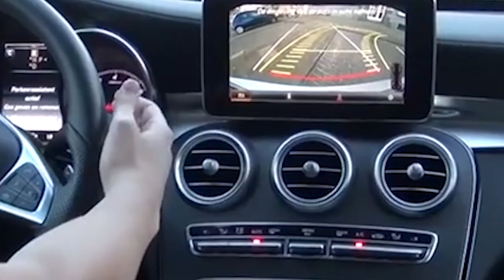Interface Cámara marcha atrás Mercedes, BMW, Audi y Volkswagen - ZesfOr®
Interface de cámara de marcha atrás para Audi, Mercedes, BMW y Volkswagen de la marca ZesfOr®. Mediante este interface podremos instalar una cámara de marcha atrás a nuestro coche si cuando lo compramos no le pusimos ese extra.

Cualquier duda consúltanos.